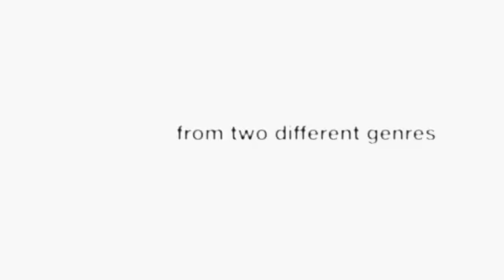seattle uncapped sneak peek (2chainz + passion pit) w/ vitaminwater + FADER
at the seattle stop for vitaminwater uncapped 2012, current FADER cover star 2 chainz and dance masters passion pit had the crowd swinging from the rafters of emerald city trapeze arts.

uncapped hits four more cities and two college campuses this year. watch this channel for exclusive performance videos and to get on this list, sign up